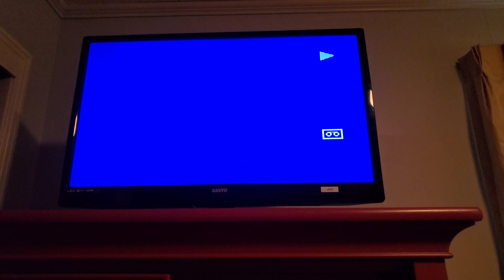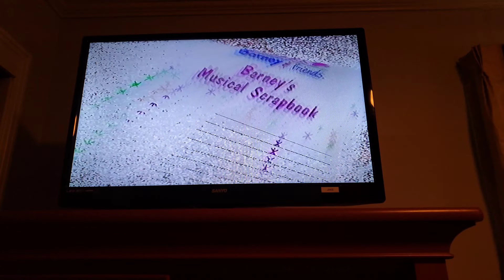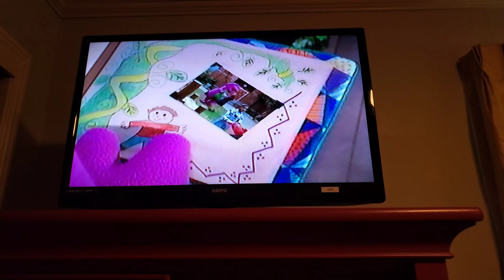Opening To Barney's Musical Scrapbook 1997 VHS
Here's the order as the followings:

1. FBI/INTERPOL Warning Screens
2. Lyrick Studios Logo
4. Barney Home Video Logo
5. Barney Intro/Barney's Musical Scrapbook Title Card
6. Start Of Program

That it.

Printdate: 094th day of 1997 & 095th day of 1997.